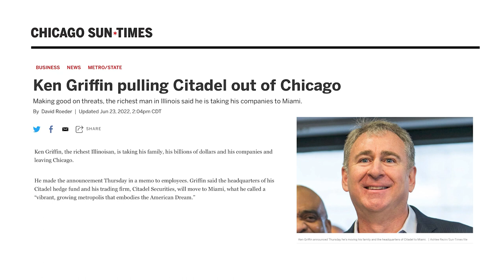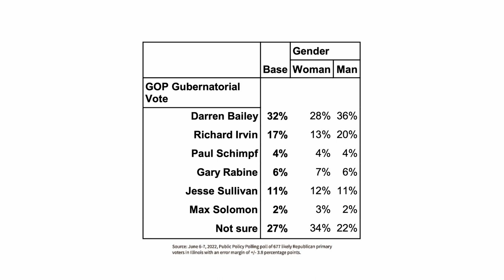Sun-Times and WBEZ political teams dissect Ken Griffin's moving of Citadel from Chicago to Miami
Sun-Times Washington bureau chief Lynn Sweet is joined by the Sun-Times' Tina Sfondeles and WBEZ's Dave McKinney, Dan Mihalopoulos and Mariah Woelfel to dissect Ken Griffin's influence on the Illinois Governor's race and why now is he deciding to move his hedge fund to Miami.